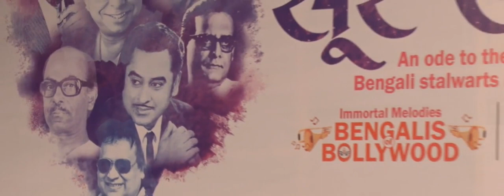Wo Shaam Kuch Ajeeb - Khamoshi (1970)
Kishore Parashar performing song Wo Shaam Kuch Ajeeb from movie Khamoshi (1970) in the musical event Sur Sandhya hosted by Dilip Gupte's Prarambha Foundation.